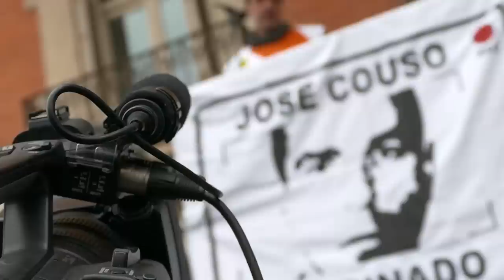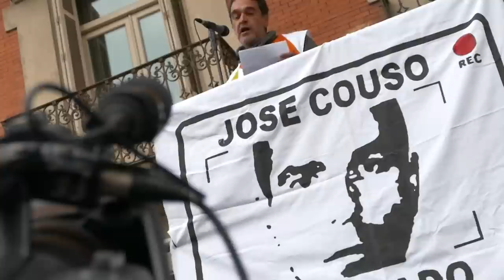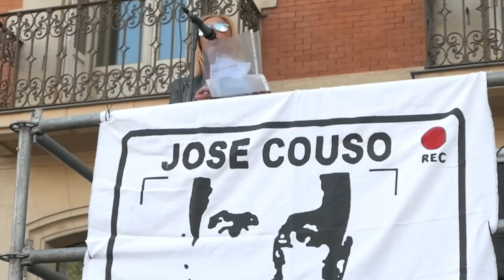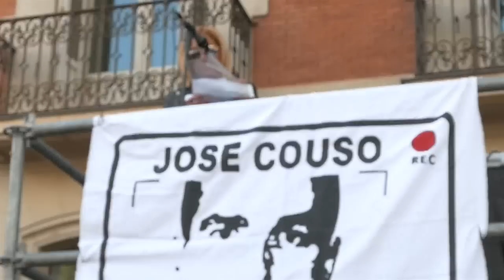El timo de la tutela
Hoy recordamos el asesinato de José Couso y os convocamos a la concentración que haremos el miércoles 15 de Abril a las 10h en los juzgados de Plaza de Castilla. @Alitwitt LIBERTAD

En nuestro tema de la semana, denunciamos el funcionamiento de la Agencia Madrileña de Tutela de Adultos (AMTA)

Hablan los protagonistas.